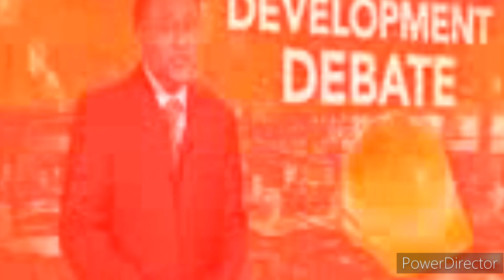Phil Swift Wants to Call the PBS Team to Get Rid of Tom Cox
SHOOT! Here We Go Again.
Note: My First AFTERMATH Episodes in February 2024.